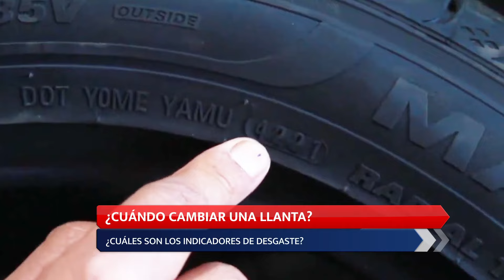Indicadores de desgaste de llantas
SiNoLoViste 🛞🚗 Existe los indicadores de desgaste que nos ayudan a indetificar el momento de cambiar la llanta